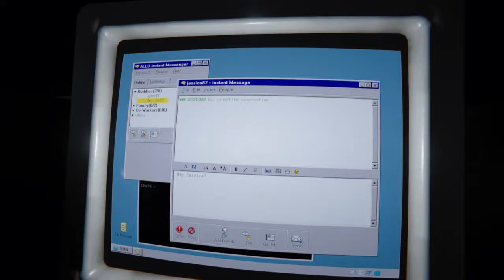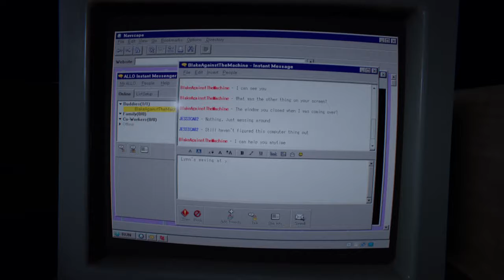Outlast 2: Part 2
The camera is my only friend